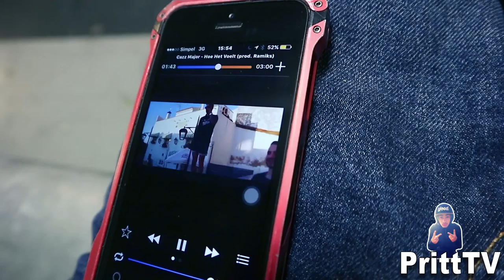POLITIE HOUD MIJ HEFTIG AAN?? - PrittTV VLOG #5 - 😖😵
⇨BEN IK VAN DE POLITIE??🔥🔥
⇨WIL JE ALSJEBLIEFT REAGEREN!!🔥🔥
⇨|Druk op dat belletje🔥🔥|

🙌🏻Youtuber - Arthur Van Leeuwen!!
👻VOLG ME OP SNAP: pritttvyt
✌🏻Klik hier op de nieuwste Video
📩REAGEER OP DE VIDEO!!